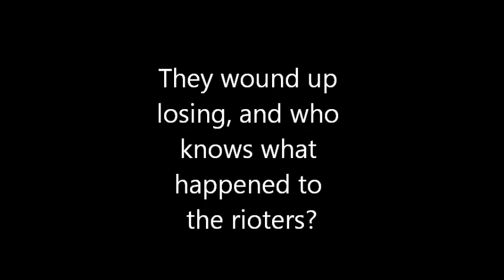Friday Night Fights at Petco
Call it a sequel to Parkocalypse. This was taken on APRIL 22, 2011 (Blame WLMM for the minor error).